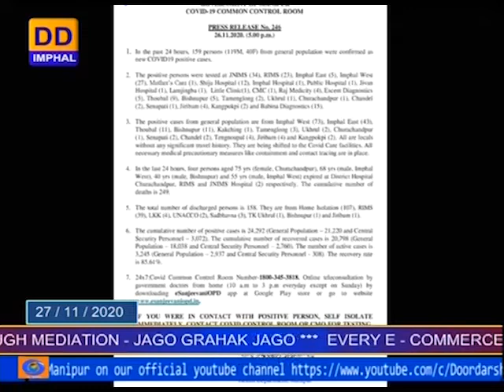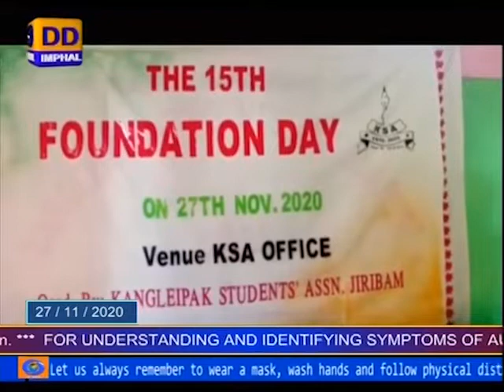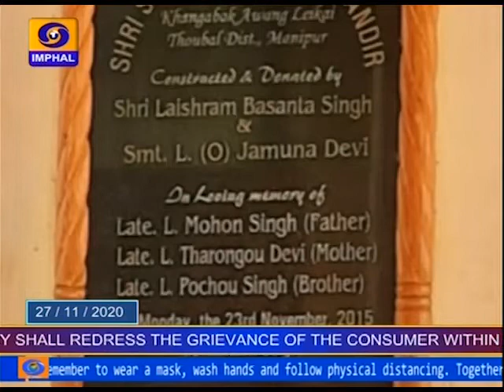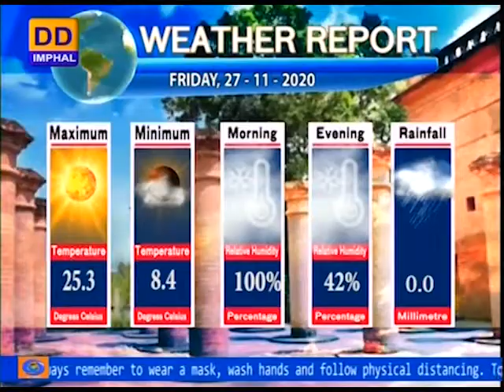DDNEWS IMPHAL,27th Nov. MANIPURI PAO,NOVEMBER.2020